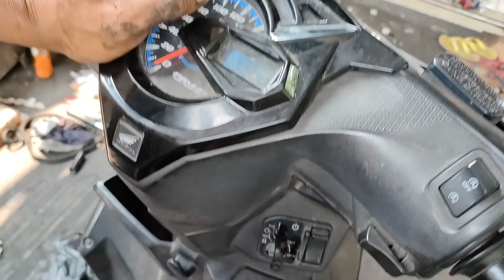RAKIT MESIN HONDA BEAT NEW 2021 sampai menyala part 03✅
vidio sebelumnya